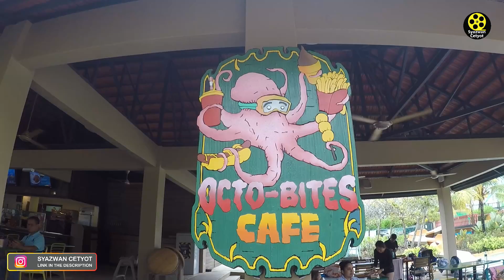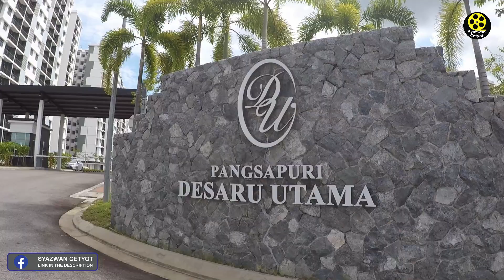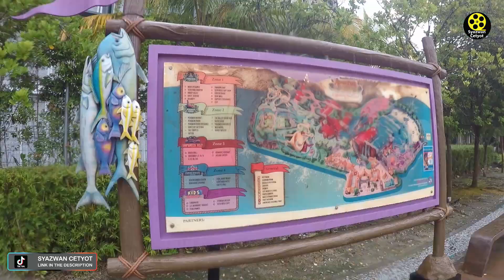ANAK HAPPY MANDI DI ADVENTURE WATERPARK DESARU [ Adventure Waterpark Desaru Johor ] - Syazwan Cetyot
Vlog 21, Lokasi kami pilih untuk bawa anak2 mandi yang bersesuaian tema adalah di Desaru Johor.walaupon Jauh dari lokasi tempat tinggal kami, mandi laut di sana bersih dan jernih.makan atas bot layan view Pokok Bakau yang tenang,HomeStay cantik seperti Showroom,Tema Air yang menarik di Adventure Waterpark Desaru waktu Hujan Sejuk (Tanpa Petir)..SERIUS BEST!!

You All tengok Video saya ini sampai Habis.kenapa saya cakap begitu kerana saya rekemen sangat2 untuk anda bawak family anda ke Desaru.

🌎 Jom Follow Syazwan Cetyot Di !

9️⃣
Tourist by Scandinavianz   / scandinavianz

🌈 Anda mahu kami review hotel atau nak kenal produk anda.boleh terus email kami tertera dibawah.